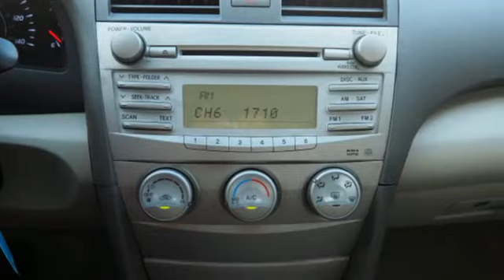Used 2011 Toyota Camry Brandon FL Tampa, FL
Year: 2011
Make: Toyota
Model: Camry
Trim: LE
Engine: 2.5l 4 Cylinder Sequential Fuel Injection
Transmission: FWD 6-Speed Automatic
Color: Gray
Interior: Bisque
Mileage: 77779
Stock #: KA3358B
VIN: 4T1BF3EK4BU206108
Recent Arrival! *Carfax Accident Free*, All Routine Maintenance Up to Date, Local Trade, Nonsmoker, Keyless Entry, Performance Tires, 4D Sedan, 2.5L I4 SMPI DOHC, 6-Speed, FWD, Magnetic Gray Metallic, Bisque w/Meteor Fabric Seat Trim. CARFAX One-Owner. 2011 Toyota Camry Magnetic Gray Metallic Awards: * JD Power Dependability Study * 2011 KBB.com 10 Best Used Family Cars Under $15,000 * 2011 KBB.com Brand Image Awards 4D Sedan, 2.5L I4 SMPI DOHC, 6-Speed, FWD, Magnetic Gray Metallic, Bisque w/Meteor Fabric Seat Trim, 4-Wheel Disc Brakes, 6 Speakers, 6.5JJ x 16 Steel Wheels, ABS brakes, Air Conditioning, AM/FM radio, Brake assist, Bumpers: body-color, CD player, Delay-off headlights, Driver door bin, Driver vanity mirror, Dual front impact airbags, Dual front side impact airbags, Electronic Stability Control, Four wheel independent suspension, Front anti-roll bar, Front Bucket Seats, Front Center Armrest, Front reading lights, Fully automatic headlights, Illuminated entry, Knee airbag, Low tire pressure warning, Meteor Fabric Seat Trim, MP3 decoder, Occupant sensing airbag, Outside temperature display, Overhead airbag, Overhead console, Panic alarm, Passenger door bin, Passenger vanity mirror, Power door mirrors, Power driver seat, Power steering, Power windows, Radio: AM/FM CD Player w/MP3/WMA Playback Capable, Rear anti-roll bar, Rear seat center armrest, Rear window defroster, Remote keyless entry, Speed control, Speed-sensing steering, Split folding rear seat, Steering wheel mounted audio controls, Tachometer, Telescoping steering wheel, Tilt steering wheel, Traction control, and Variably intermittent wipers.

Brandon Auto Mall Fiat has a large inventory of used cars.

As your leading Brandon Florida dealer, BBrandon Auto Mall Fiat has access to a large inventory of used vehicles. At Brandon Auto Mall Fiat, our sales representatives can help you to buy your next new or used car, hybrid or sports utility vehicle through careful research and attention to detail. Above all, it is our goal to make the car buying experience easy for you find the used automobile that is right for you.

Address:
11024 Causeway Blvd.